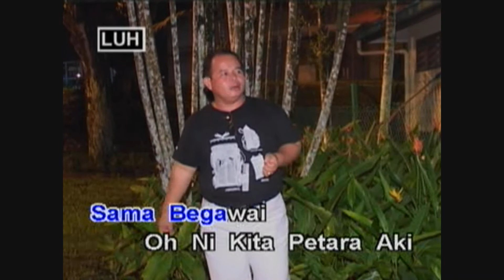Joget Sampie Gawai - Achan